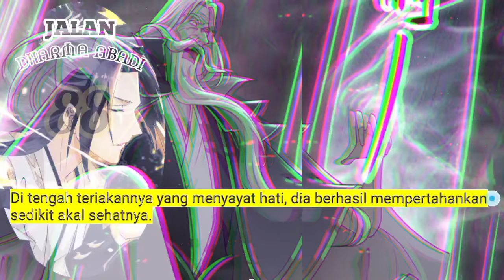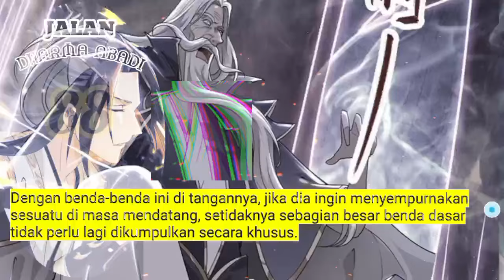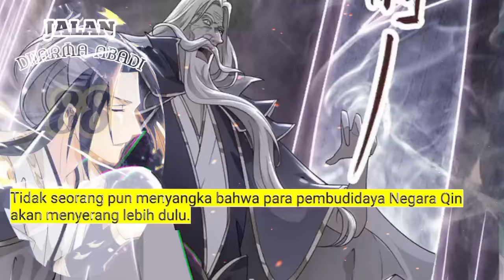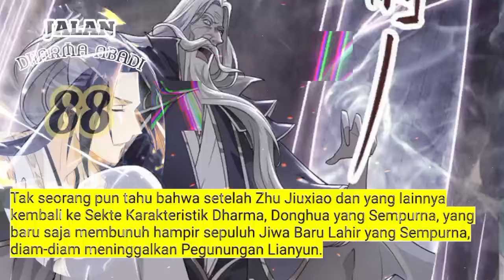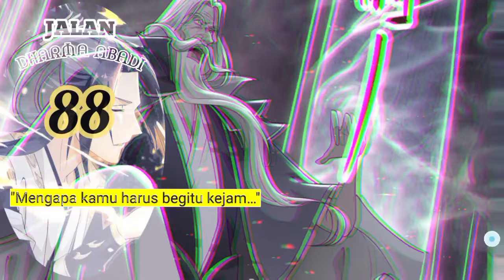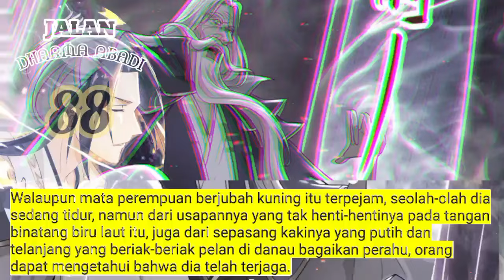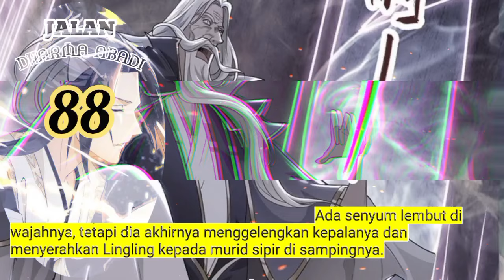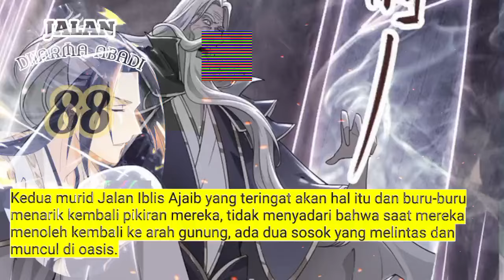Jalan Dharma Abadi season 88